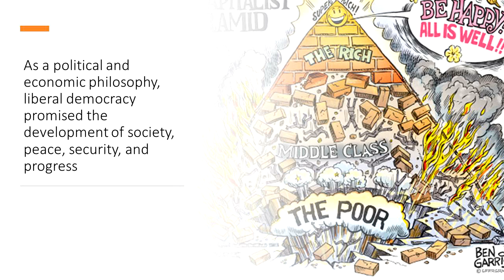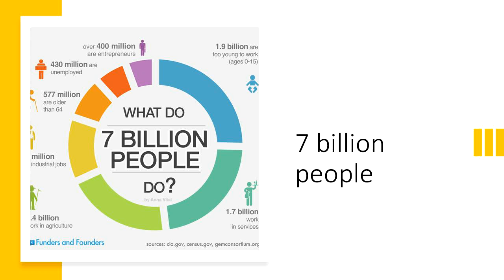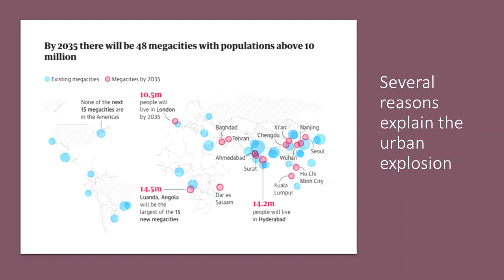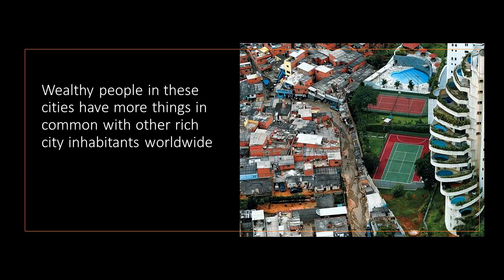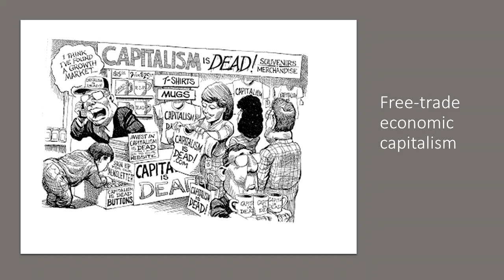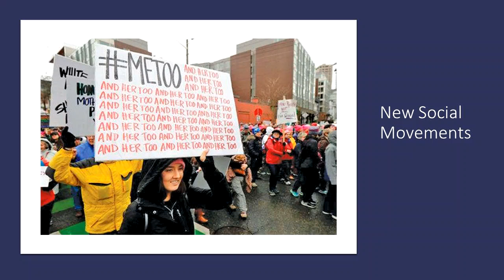Microlecture 40 The Multipolar World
World History since 1989